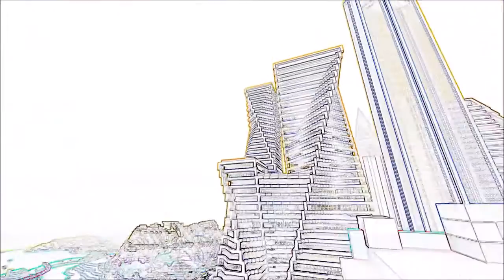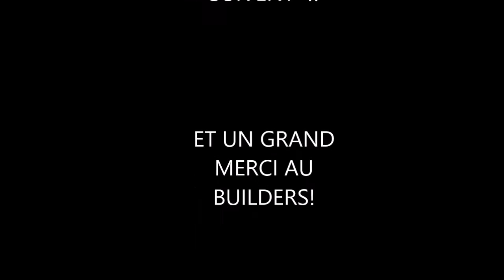SPECIAL 100 Abonner (Océania) Ville Moderne LF2B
Merci pour votre soutien! On vous adore!

N'hesitez pas a partager a vos pots ou sur les résaux sociaux.

Croquez les blocs a pleine dents!